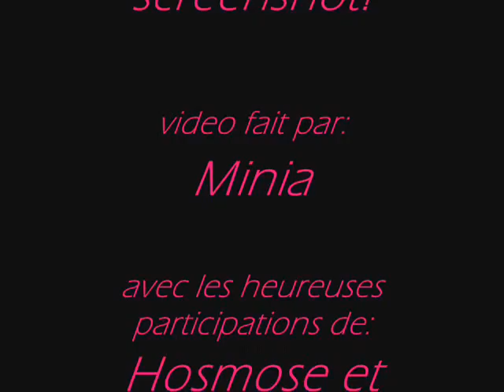séance de screenshot aek Pretelf et Hosmose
on sais trop éclater cette journé la :P